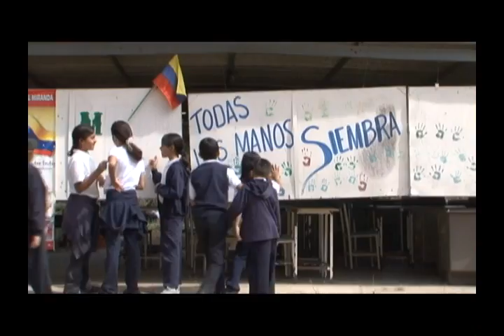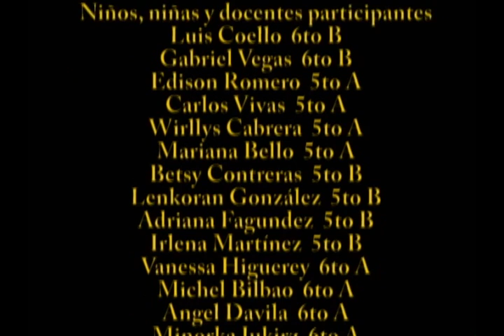Todas las Manos a la Siembra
Vídeo didáctico  resultado del taller de guión impartido por el profesor Ernesto A. Vázquez en el Estado Miranda los días 15 y 19 de  febrero del año 2010.
Idea y participación en todo el proceso de producción y realización  de los niños y niñas de la Escuela Bolivariana Nacional Romulo Gallegos del Estado Miranda. Profesor Claudio Luque.

Estos talleres formaron a los docentes de la DRPA, de todos los estados de la República de Venezuela, en la utilización de los medios audiovisuales como apoyo al proceso de enseñanza aprendizaje.
Se fundó la Red de Producción Audiovisual, la cuál tiene como objetivo la difusión, utilización y producción de medios audiovisuales para el proceso educativo.
Los medios de comunicación en manos de los niños, niñas y docentes.